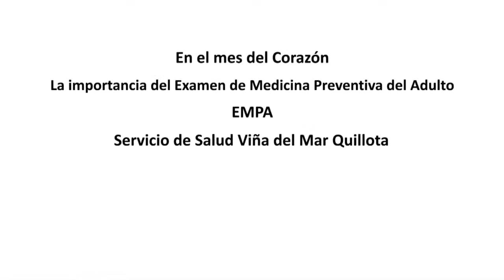En el mes del corazón la importancia del Examen de Medicina Preventiva del Adulto (EMPA).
Por enfermedades cardiovasculares 76 chilenos mueren por esta causa al día. El EMPA es anual y es para pacientes FONASA e ISAPRES.